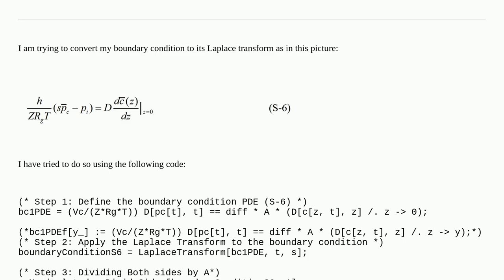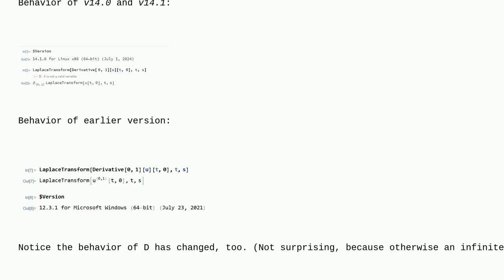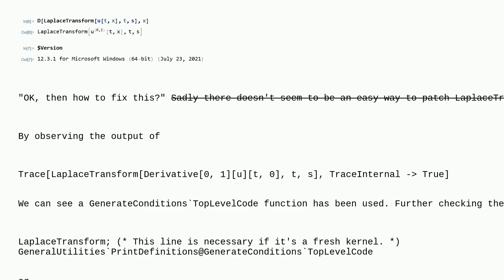Mathematica: Laplace transform on boundary condition of PDE results in D::ivar warning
Laplace transform on boundary condition of PDE results in D::ivar warning

A special thanks goes out to the community

  bugs integral-transforms differential-equations